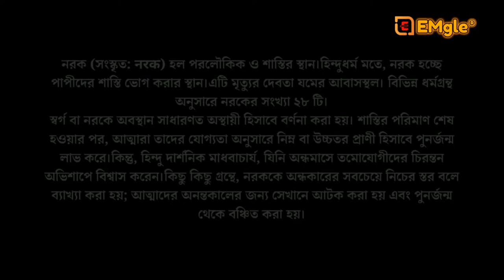মন কীভাবে কাজ করে? মনের চারটি অংশ | What Do You Think About Heaven & Hell//BY-Sadhguru Bangla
স্বর্গ ও নরকের ধারণাটি তৈরির পিছনে এক সময়কার মনোবৈজ্ঞানিক ভিত্তিটি ব্যাখ্যা করার পাশাপাশি, কেন আজ স্বর্গ ও নরকের ধারণাটি ভেঙ্গে পড়ছে, সেটিও বিশ্লেষণ করলেন সদগুরু

নরক (সংস্কৃত: नरक) হল পরলৌকিক ও শাস্তির স্থান।[১] হিন্দুধর্ম মতে, নরক হচ্ছে পাপীদের শাস্তি ভোগ করার স্থান।[১][২] এটি মৃত্যুর দেবতা যমের আবাসস্থল। বিভিন্ন ধর্মগ্রন্থ অনুসারে নরকের সংখ্যা ২৮ টি।[১]

স্বর্গ বা নরকে অবস্থান সাধারণত অস্থায়ী হিসাবে বর্ণনা করা হয়। শাস্তির পরিমাণ শেষ হওয়ার পর, আত্মারা তাদের যোগ্যতা অনুসারে নিম্ন বা উচ্চতর প্রাণী হিসাবে পুনর্জন্ম লাভ করে।[১] কিন্তু, হিন্দু দার্শনিক মাধবাচার্য, যিনি অন্ধমাসে তমোযোগীদের চিরন্তন অভিশাপে বিশ্বাস করেন।[৩] কিছু কিছু গ্রন্থে, নরককে অন্ধকারের সবচেয়ে নিচের স্তর বলে ব্যাখ্যা করা হয়; আত্মাদের অনন্তকালের জন্য সেখানে আটক করা হয় এবং পুনর্জন্ম থেকে বঞ্চিত করা হয়।

স্বর্গ একটি ধর্মীয়, বিশ্বতাত্ত্বিক, বা আধিবিদ্যক স্থান যেখানে বিশ্বাসীদের মতে দেবতা, দেব-দূত, আত্মা জাতীয় সত্তা, সন্ত অথবা পূজিত পিতৃপুরুষগণ উদ্ভূত, রাজাসনে অধিষ্ঠিত বা বাসরত। কিছু ধর্মবিশ্বাস অনুযায়ী স্বর্গীয় সত্তারা পৃথিবীতে অবতরণ বা জন্মগ্রহণ করতে পারে, এবং পরকালে পার্থিব সত্তারা স্বর্গে আরোহণ করতে পারে, বিশেষ পরিস্থিতিতে তা জীবিত অবস্থায় হতে পারে।

স্বর্গ প্রায়ই "উচ্চতর স্থান" (ঊর্ধ্বলোক), পবিত্রতম স্থান, নন্দনকানন হিসেবে বর্ণিত হয়ে থাকে, "নিম্নস্থান" হিসেবে নরক বা পাতালের বিপরীতে। বিবিধ মানের দেবত্ব, সদাশয়তা, পুণ্য, বিশ্বাস, কিংবা অন্যান্য সদ্গুণ বা সনাতন পন্থা বা কেবল ঈশ্বরের ইচ্ছা অনুসারে স্বর্গ সার্বজনীন কিংবা সর্তসাপেক্ষে পার্থিব সত্তাদের জন্যে অভিগম্য। কেউ কেউ একটি "আগামী যুগে" পৃথিবীতেই স্বর্গের সম্ভাবনায় বিশ্বাস রাখে।

Shutterstock Pro And Canva Pro Used